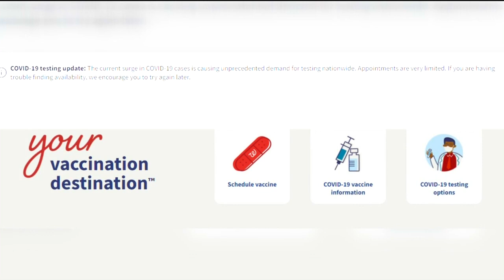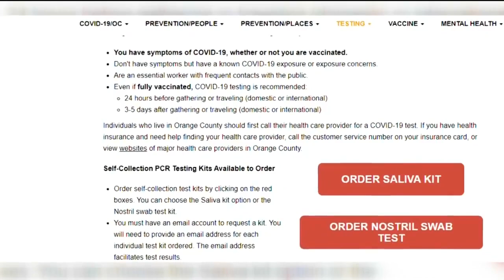Urgent Care With COVID Lab Opens In Lakewood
The Exer Urgent Care opened Tuesday with its own lab, and will also provide care for patients. Kara Finnstrom reports.